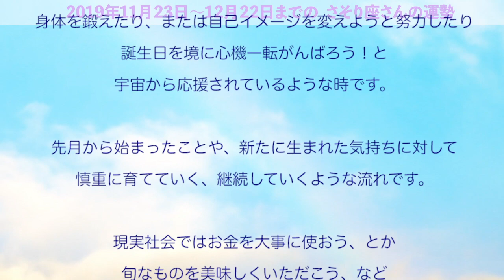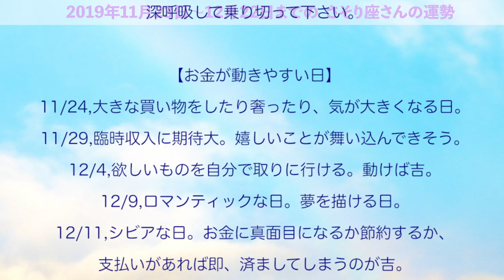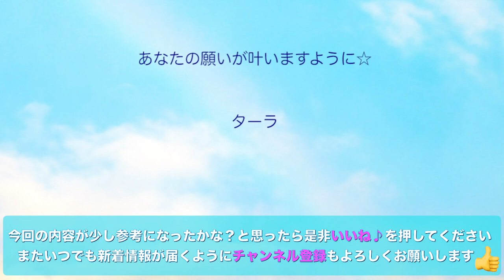【さそり座さんへ】2019年12月☆星からのメッセージ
毎月23日前後に各星座のメッセージを更新しています。
何かしらお役に立てれば幸いです。

◆その他の星座はこちらからどうぞ

【自分の可能性を開く占星術のススメシリーズ】

◆◆タロットシリーズも◆◆

＊小アルカナをマスターする☆超簡単リーディング術公開

◆タロットを学びたい方はこちらの無料メール講座がオススメです♪

この動画を通して、皆さんが
「自分と繋がり、自分の答えを得て、毎日を豊かに過ごせますように☆」